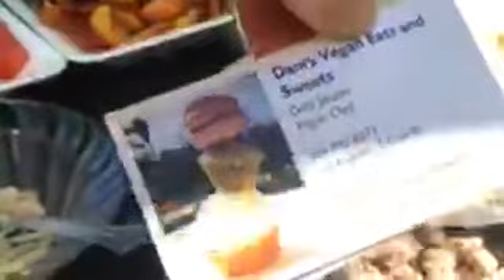Let’s do Brunch! Fundraising for a Plant-Based Dog Food Study!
JaneUnChained Live at the incredible brunch fundraiser for the Plant-Based Dog Food Health Study at the beautiful private home Lindsey Baker outside of Los Angeles, CA. Special Guests include MOBY, Dr. Armaiti May, Tonatiuh Melgarejo, DVM, MS, PhD, the primary investigator for the study, along with the event creators Lisa Karlan, Christine Gee, Christina Ku and Sherstin Rosenberg.

Paige Parsons Roache reporting for JaneUnChained.com

Support JaneUnChained.com: ConnectPal.com/Jane